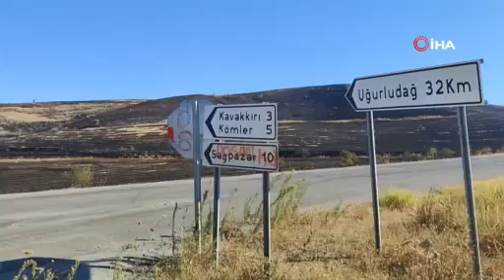YİNE ANIZ, YİNE YANGIN: ÇORUM'DA YÜZLERCE DÖNÜM ARAZİ ZARAR GÖRDÜ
Çorum'un Bayat ilçesinde çıkan anız yangınında yüzlerce dönümlük alan zarar gördü.